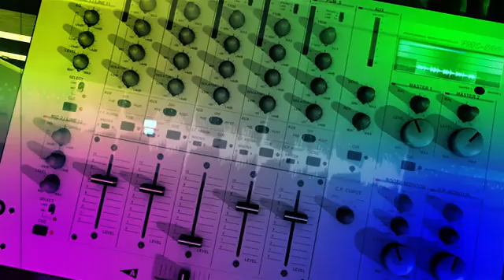Proyecto N¤ 3 Radio FM AM - Medios de Comunicacion.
Seguimos proyetando el futuro
En este caso en medios audiovisuales y de comunicacion radial.
Radios FM AM TV E INTERNET.